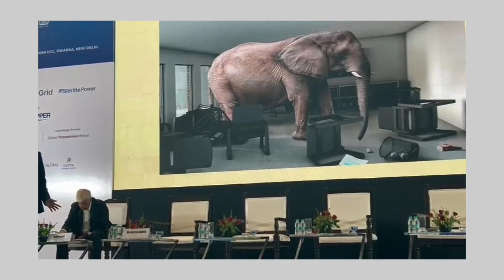Don't Ignore Elephant in the Room - Let's Make India Safe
We should not ignore the elephant in the room... let's work together to make India free of Electrical and Fire 🔥🔥 Accidents